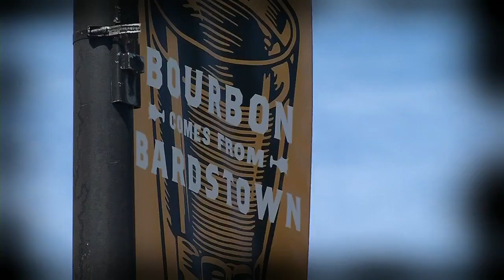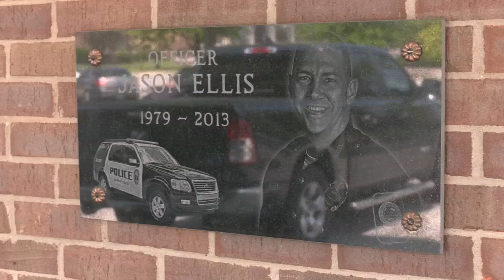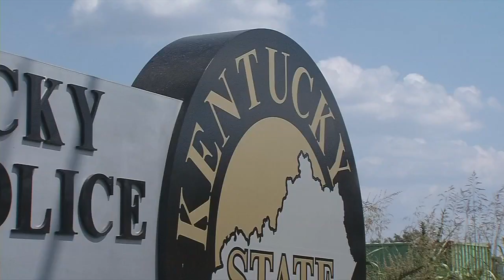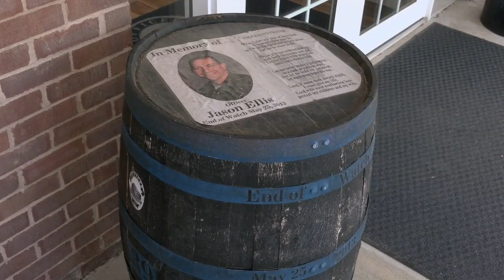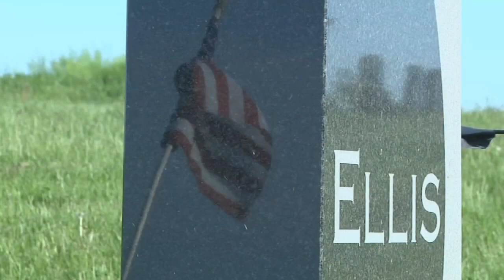After 10 years, the murder of Bardstown officer Jason Ellis remains unsolved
The killer still hasn't been caught.